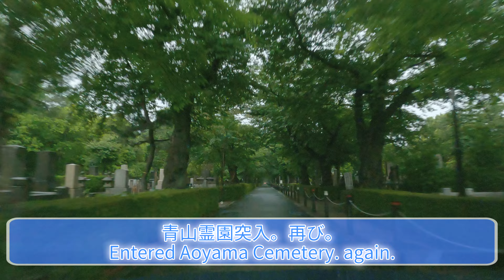[4K] Tokyo Drive Gaien → National Stadium → Aoyama Cemetery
This time, I drove to Gaienmae → Jingu Baseball Stadium → National Stadium → Akasaka Imperial Palace → Aoyama Cemetery.
Why does it start to rain when I start shooting videos?

00:00 Opening
01:21 Jingu Baseball Stadium
01:47 National Stadium
06:43 Jingu Second Stadium
13:40 Around the Akasaka Imperial Palace
21:16 Honda Motor Co., Ltd. Showroom
26:49 South entrance of Aoyama Cemetery
32:46 Aoyama Cemetery Kitagawa entrance

★ Camera used
GoPro HERO9
Gimbal
Hohem iSteady Pro 4
Polarization, ND filter
Freewell Bright Day ―― 4K Series ―― 4Pack Filters Compatible with Hero9 Black
★ Video editing equipment
Homebrew PC i7-9700K 16GB memory RTX2060
★ Narration microphone
MAONO AU-PM461TS
★ Location microphone & PCM recorder
ZOOM F1-LP
★ Thumbnail creation software
Inkscape
★ BGM / sound source material
MusMus